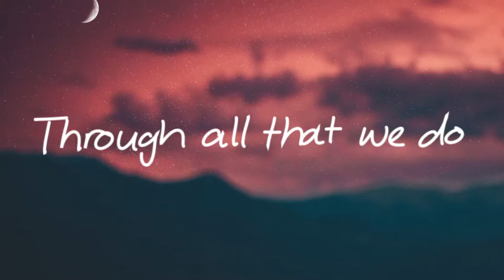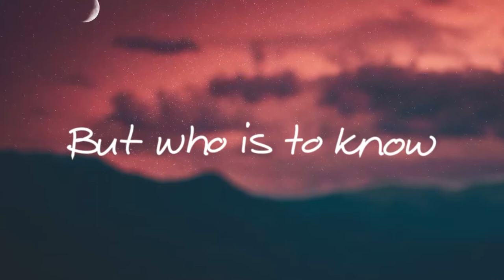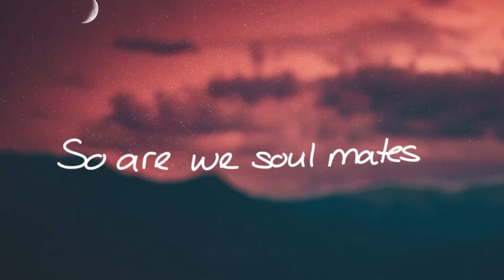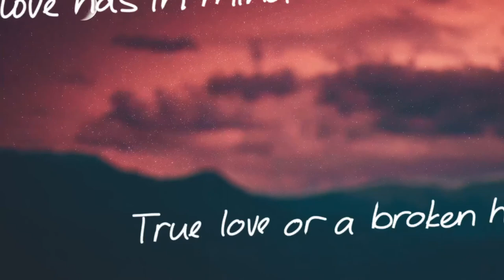True Love or a Broken Heart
Sung by Kayleigh Gazzard